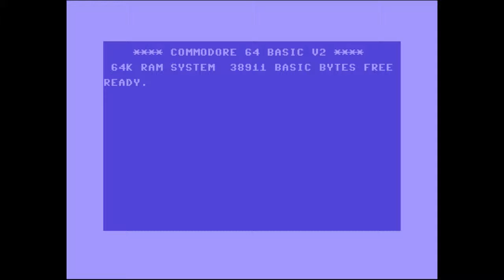C64: Hot Air Balloon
I could be wrong, but I think this game is about trapping elephants, and that's not cool.